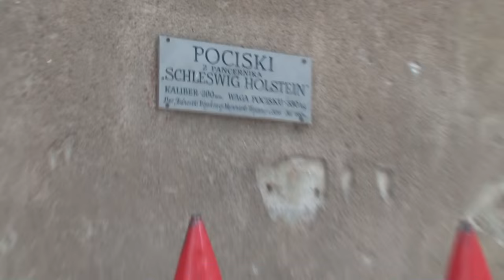Ostatni Mówią, odc. 7. Andrzej Januszajtis. To było złote miasto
Andrzej Januszajtis. Gdy w Grudniu 1945 roku po raz pierwszy pojawił się w Gdańsku, ujrzał ruiny przykryte śniegiem.

Filmowe notacje świadków historii, Polaków mieszkających w Wolnym Mieście Gdańsku  i pierwszych powojennych przybyszów do miasta